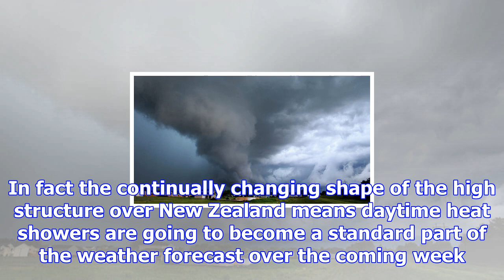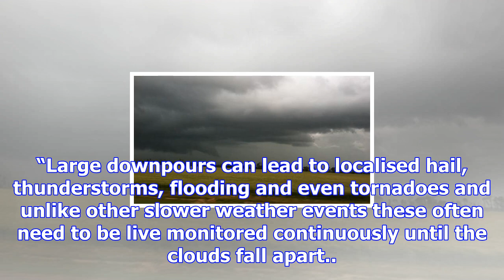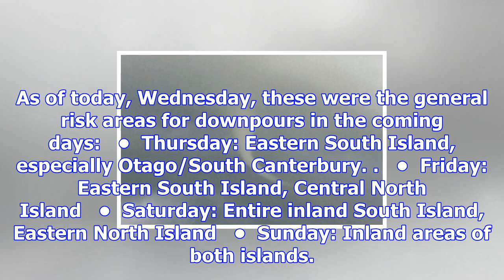Storm yields flooding and funnel cloud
As most of you know a large belt of high pressure is crossing New Zealand and will take the rest of ...